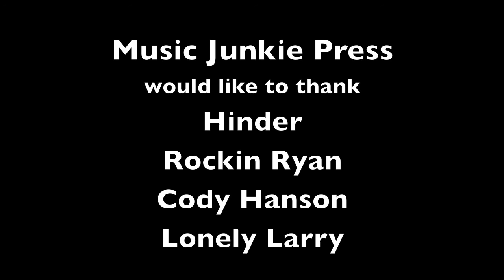Cody Hanson of Hinder Interview with Music Junkie press